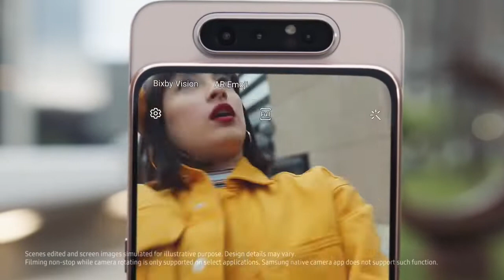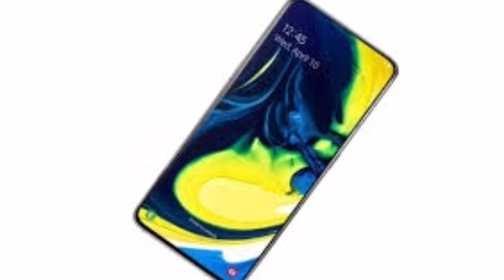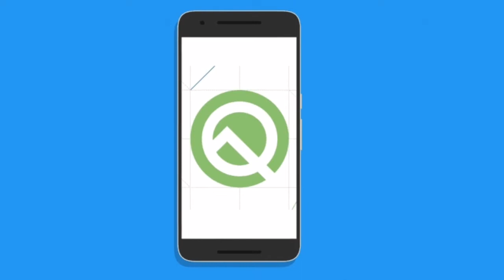Samsung Galaxy A90 Coming Soon With SD 855 With 5G Support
Samsung, Samsung Galaxy A90, Samsung Galaxy A90 5G, Samaung galaxy A90 Camera, Samsung galaxy A90 Launch Date In India, Samsung galaxy A90 Price In India, Samsung Galaxy A90 Best Features, Samsung Galaxy A90, Samsung 5G Phones.